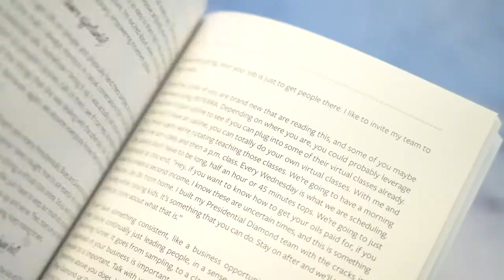Whats Working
Discover what doTERRA’s top leaders are doing to thrive in the essential oil business!

With over 50+ interviews asking top leaders how they sample effectively, how they build their team and so much more, you’re sure to discover several different methods for thriving in this business!

In this book, we ask top doTERRA leaders...

How are you getting people excited about essential oils?
How do you sample/share effectively?
What classes/one-on-one strategies are working best?
Enrollment incentives? And/or favorite educational resources?
What’s an essential oil tip you live by daily?
How are you getting people excited about, and consistently on, LRP?
How are you getting people excited about, and getting going with, the doTERRA business opportunity?
Words of wisdom to share - In businesses or in life?
Top doTERRA leaders featured include:

ALLYSE SEDIVY
DANA MOORE
BROOKE ELIA
DR. MARIZA SNYDER
KAYLA MONSON
AIMEE CROUCH
STACY PAULSEN
JESSICA RYAN
PJ HANKS
ASHLEY NORVILLE
TERRI PACE
AMANDA BEACH
DENISE WEBSTER
KIERSTON KIRSCHBAUM
CARRIE SETIAN
MICHELLE CANNON
STEPHANIE SMITH
STEFANIE STAVOLA
KEELI MARTINEZ
LAURA JACOBS
ELENA BROWER
VANESSA JEAN
NATALIE AND ANDY GODDARD
MICHELLE TEASE
TERESA HARDING
BOYD TRUMAN
KELLY KING ANDERSON
KATHY CORDELL
HAYLEY HOBSON
JAMIE DIBBLE
CORTNEY CLEGG
KALLI WILSON
ADHEESH PIEL AND SANTOSHI STONE
KRISTIN VAN WEY
MARY KAY HUESDASH
AVASA LOVE
JUDY RUSHING
JODY HOFFMAN
AMANDA DIBIASE
BONNIE DONAHUE
CAROL ANN GUEST
EMILY MIEREN
JACQUELYN HUNT
MANDY KUHN
NICOLE MOULTRIE
SARA JANSSEN
SARA JOY
JARED WINGER
ROBIN JONES
DESIREE MANGANDOG
MOLLY DAYTON
MELYNA HARRISON
Chief Editor: Emily Smith

Co-Editors: Courtney Graf, Haley Dean

Designer: Katrina Sutton